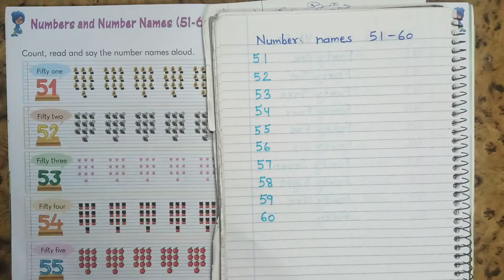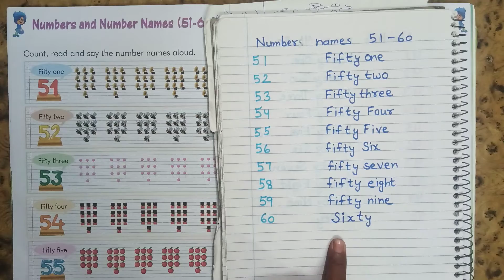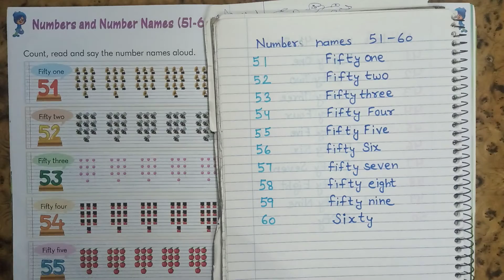Class KG Subject Mathematics by Neha Ma'am 8 10 20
Online Classes Session 2020-21 New Session July Month "Class KG Subject Mathematics by Neha Ma'am 8 10 20